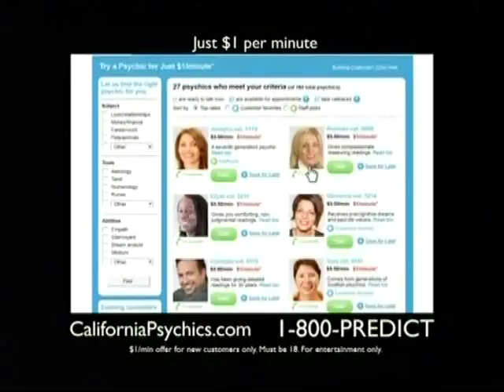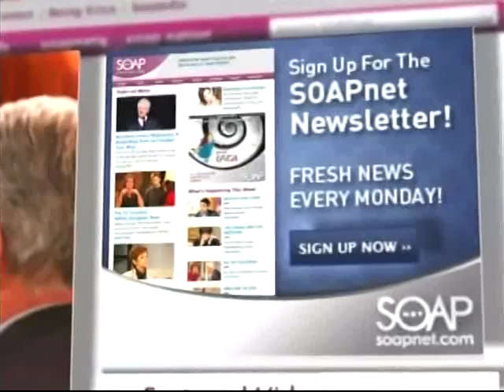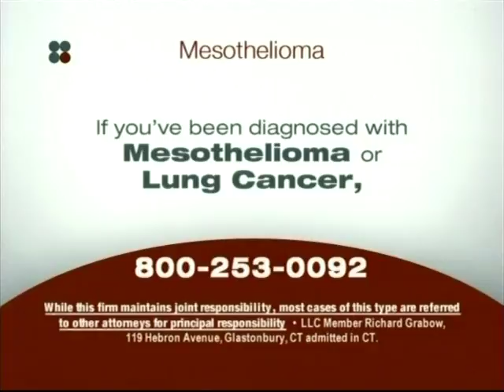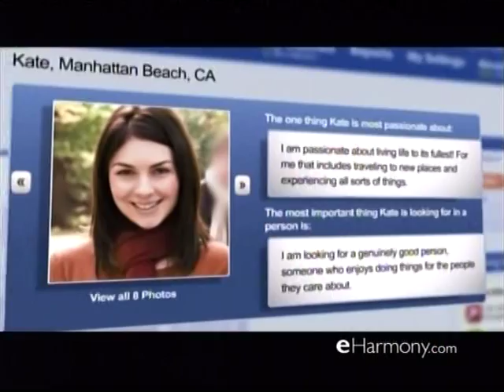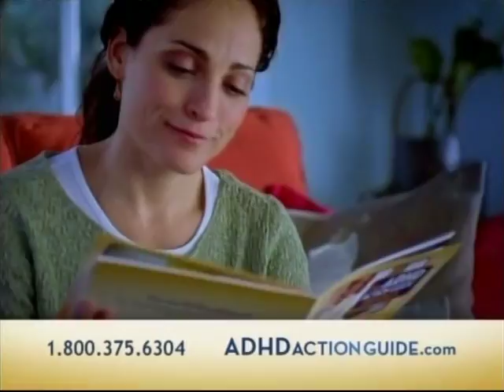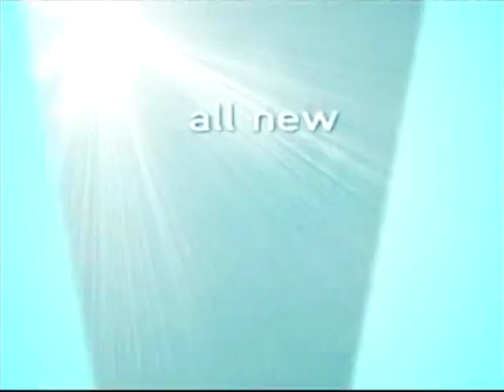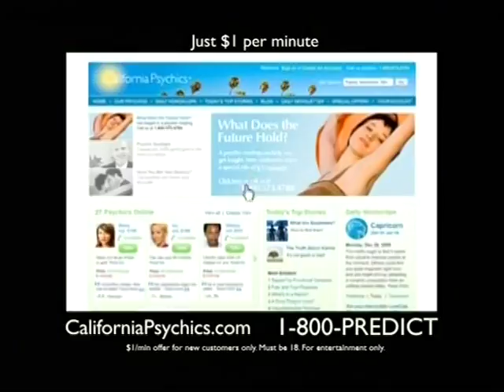RH 1451 + 1452